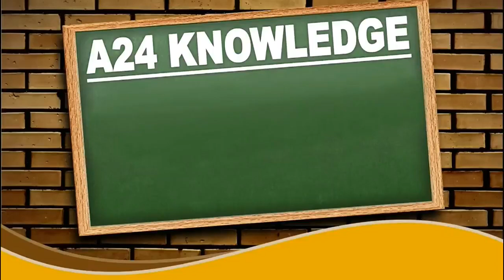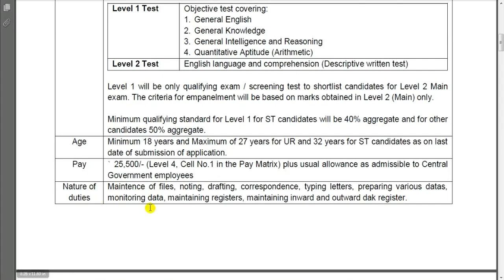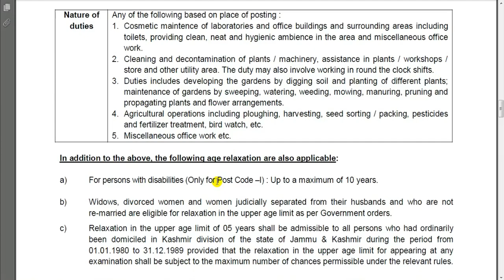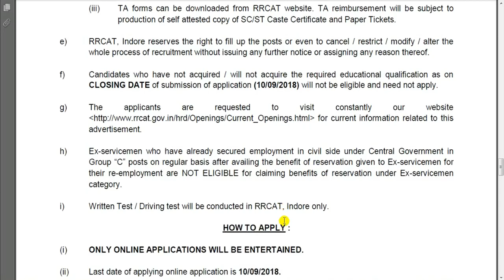RRCAT RECRUITMENT 2018 || UDC/DRIVER/WORK ASSISTANT POST || APPLY ONLINE - 10th PASS/ANY DEGREE